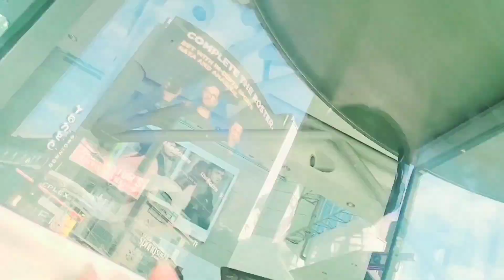celebrities loved Instant flat belly product....subscribe to win prizes